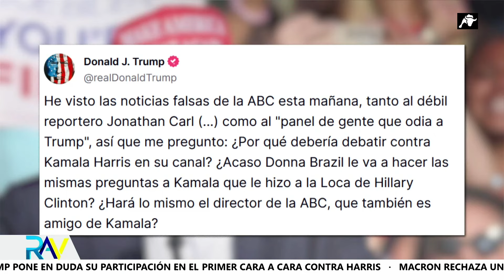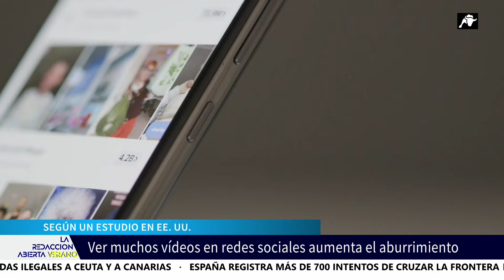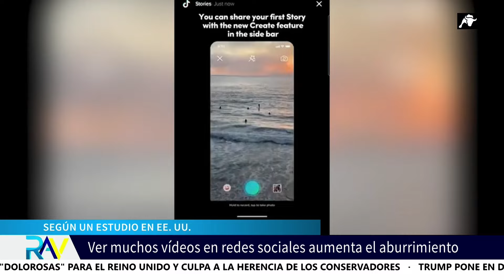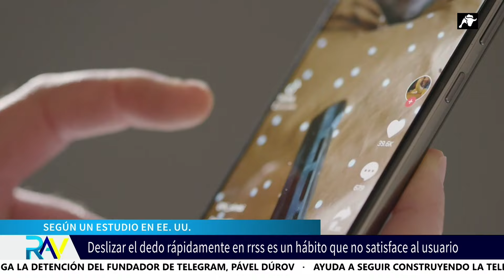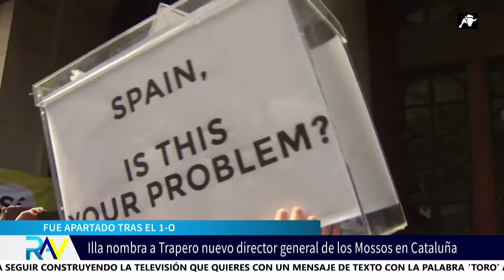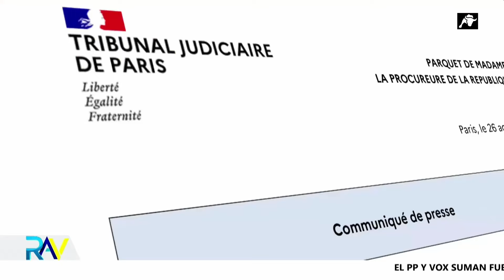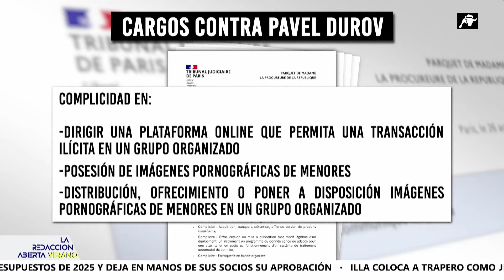La Redacción Abierta | 27/08/24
El presidente del Gobierno, Pedro Sánchez, se encuentra ya en Mauritania. Un destino, el país africano que hoy ocupa las portadas porque fue el mismo donde la propia Moncloa quiso colocar a la esposa de su hermano, David 'Azagra', para formar parte de una operación humanitaria de la ONU.
En las últimas horas cerca de 1.500 inmigrantes procedentes de Marruecos y de Argelia habrían intentado llegar a nuestras costas. La situación es agónica tanto en Canarias como en Ceuta y sobre ello alerta en Mila Cívico, portavoz de JUCIL. El sindicato insta al ministro Marlaska a "detener" la oleada migratoria y a atender las carencias de que los agentes sufren en las fronteras.
Este martes 27 de agosto nos acompañan en la tertulia de 'La Redacción Abierta de Verano' la jurista Marcela Reigía y el Presidente de NNGG del PP madrileño, Ignacio Dancausa.